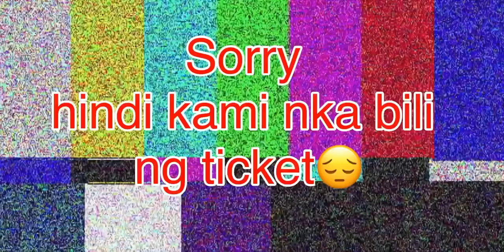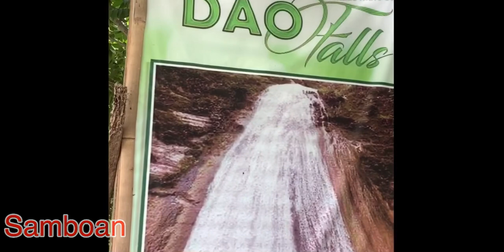Cebu South Tour 2020